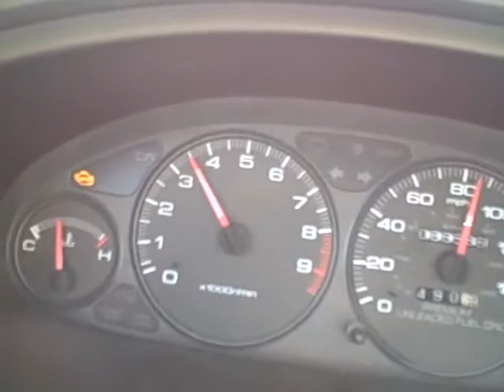Bad Miss Shift 2001 acura integra gsr